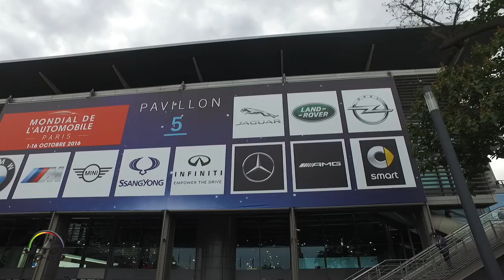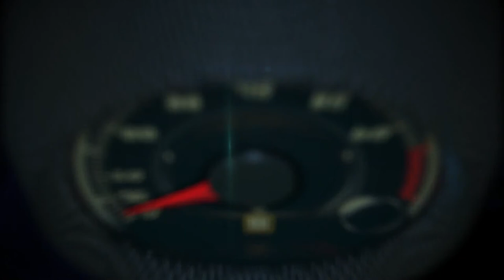2016 Paris Auto Show under 5 minutes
2016 Paris Auto Show under 5 minutes